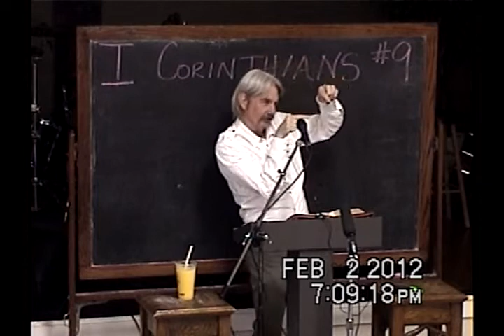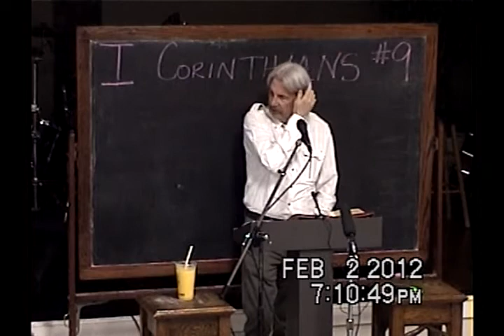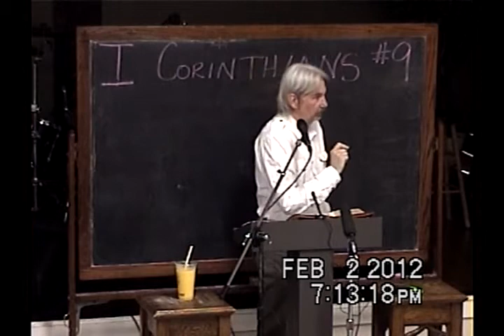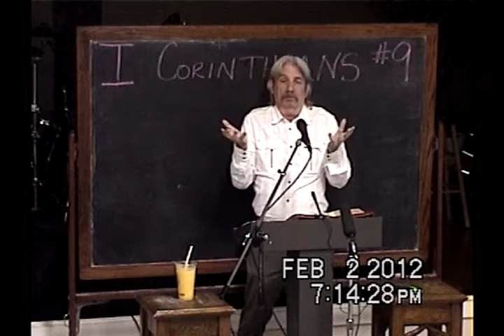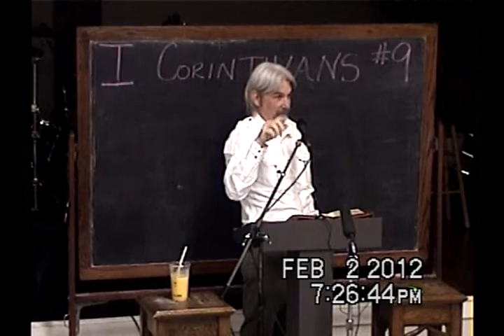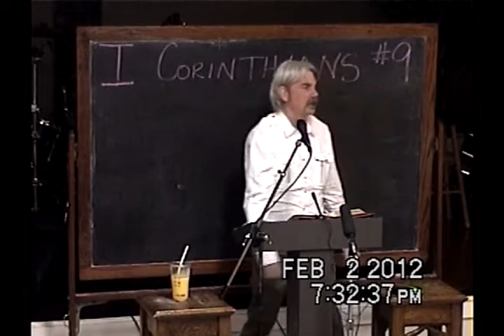9 The Wisdom Before the Ages